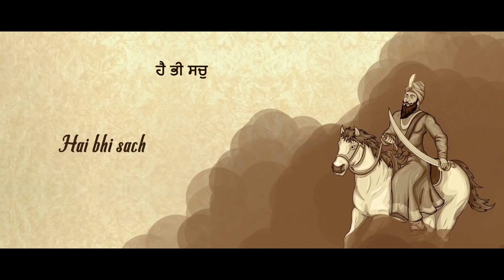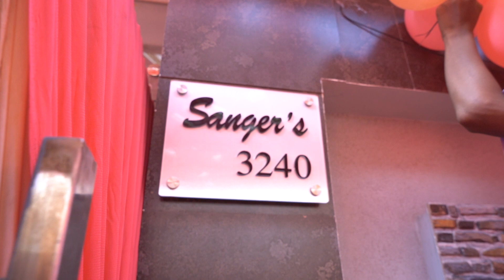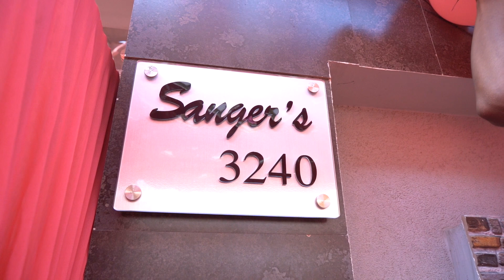1st Birthday Rubaiyat Sanger On 21-07-2023